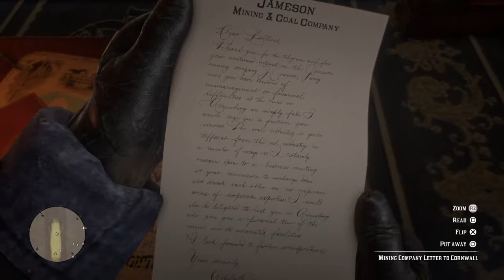Red Dead Redemption 2 Game Play pt 2